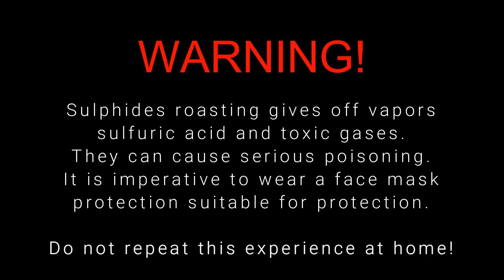Grillage par le feu et concassage de roches anciennes métallifères et sulfurées du Silurien (pyrite)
Grillage par le feu et concassage de roches anciennes métallifères et sulfurées du Silurien avec pyrite / Roasting by fire and crushing of ancient silurian metalliferous and sulphurous rocks with pyrite

⚠️ ATTENTION!
Le grillage de sulfures dégage des vapeurs d'acide sulfurique et des gaz toxiques, il est impératif de porter un masque de protection adapté pour se protéger. Ne reproduisez pas cette expérience chez vous!

⚠️ WARNING!
The sulphides roasting gives off sulfuric acid vapors and toxic gases, it is imperative to wear a suitable protective mask to protect yourself. Do not repeat this experience at home!

🇫🇷 Une expérience que je voulais réaliser depuis longtemps, avec une roche ancienne très minéralisée, très oxydée et métallifère, datant de la période Silurien/Ordovicien (Paléozoïque), riche en sulfures.
Elle contient notamment beaucoup de pyrites (sulfures de fer). Il y a aussi de la chalcopyrite (sulfure de fer et de cuivre), de la galène (sulfure de plomb argentifère) et de la blende (sulfure de zinc).
Une fois le grillage réalisé, j'ai broyé les roches avec un pilon, et tamisé le contenu récupéré pour le passer au tamis.
J'ai ensuite lavé au pan cette poudre pour concentrer les composants lourds, et j'ai pu récupérer les matériaux sulfurés métallifères plus facilement.
Résultat: beaucoup de pyrite récolté, qui est un indice important en prospection aurifère dans la nature. Beaucoup de gisements aurifères primaires sont des gisements métallifères sulfurés (gisements hydrothermaux, mésothermaux, anciennes fumeroles océaniques...).

Le grillage et la torréfaction de roches par le feu a plusieurs avantages:
1. Pouvoir concasser et broyer plus facilement au pilon, car l'action du feu rend les fragments de roches plus friable et va casser les roches en fragments plus petits,
2. Pouvoir oxyder plus facilement et rapidement les roches et leurs composants internes métallifères.
3. Pouvoir griller et libérer en partie les sulfures, en les vaporisant, sous la forme d'acide sulfurique, et libérer les métaux.

La prochaine étape serait de broyer une bonne quantité de roches afin de récupérer un maximum de poudre de pyrite, afin de griller cela directement au feu.

Autre observation: pendant le lavage au pan de la poudre de concassage des roches récoltées et torréfiées, on remarque une sorte de flaque huileuse flottant sur l'eau, comme de l'essence, très brillante. Il faudrait pouvoir la récolter et l'analyser.

🇬🇧 An experiment that I wanted to carry out for a long time, with an ancient rock very mineralized, very oxidized and metalliferous, dating from the Silurian / Ordovician period (Paleozoic), rich in sulphides.
In particular, it contains a lot of pyrites (iron sulphides). There is also chalcopyrite (iron and copper sulphide), galena (silver-bearing lead sulphide) and blende (zinc sulphide).
Once the roasting was done, I crushed the rocks with a pestle, and sifted the content collected to pass it through a sieve.
I then pan washed this powder to concentrate the heavy components, and I was able to recover the metalliferous sulfur materials more easily.
Result: a lot of pyrite collected, which is an important clue in gold prospecting in nature. Many primary gold deposits are sulphide metalliferous deposits (hydrothermal, mesothermal, ancient oceanic fumaroles...).

The roasting and roasting of rocks by fire has several advantages:
1. To be able to crush and grind more easily with a pestle, because the action of the fire makes the rock fragments more friable and will break the rocks into smaller fragments,
2. To be able to oxidize more easily and quickly rocks and their internal metallic components.
3. To be able to roast and partly release the sulphides, by vaporizing them, in the form of sulfuric acid, and free the metals.

The next step would be to crush a good quantity of rocks in order to recover a maximum of pyrite powder, in order to grill this directly on the fire.

Another observation: during the washing with the pan of the crushing powder of the collected and roasted rocks, we notice a kind of oily puddle floating on the water, like gasoline, very shiny. We should be able to collect and analyze it.